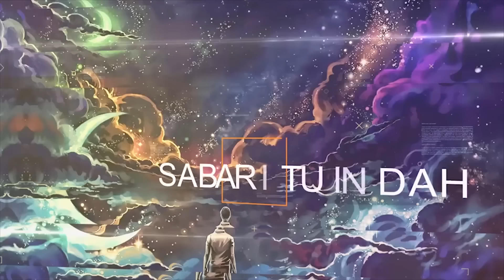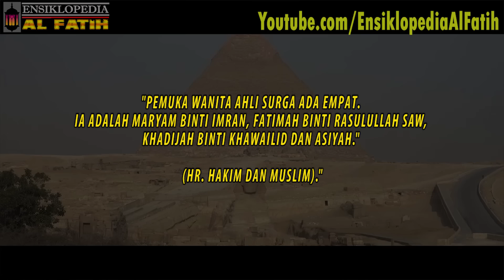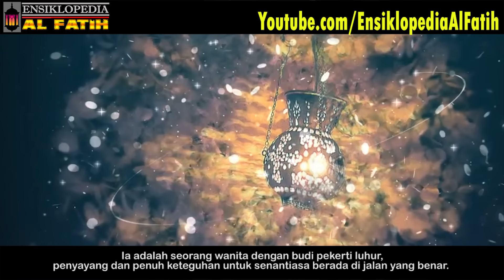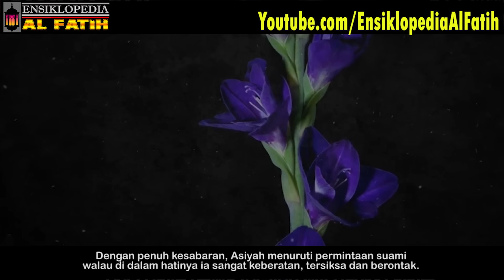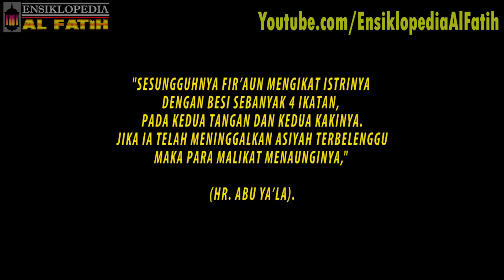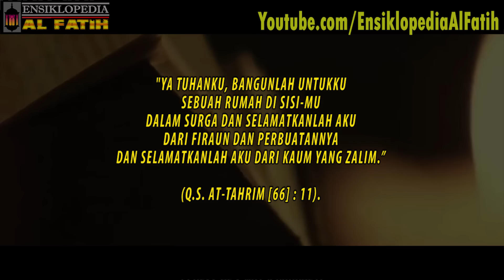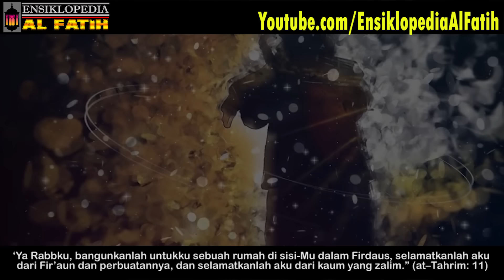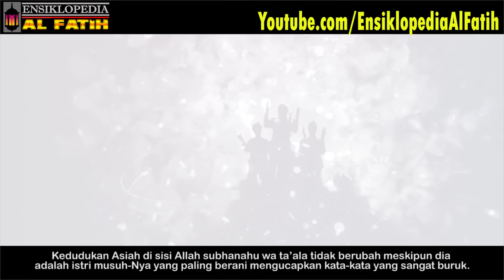BANYAK YANG TIDAK TAHU ! ❤Asiyah Binti Muzahim Salah Satu Wanita Pemimpin Surga